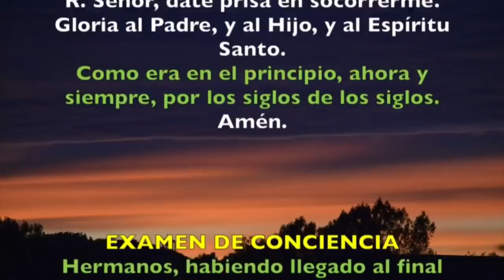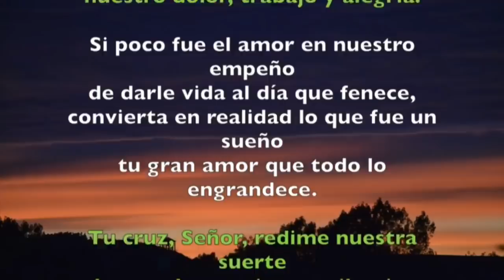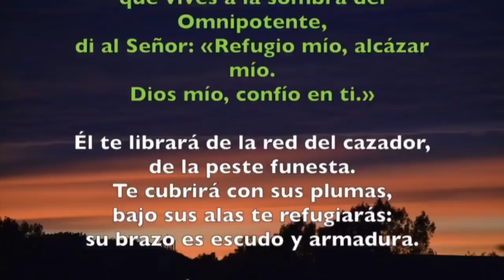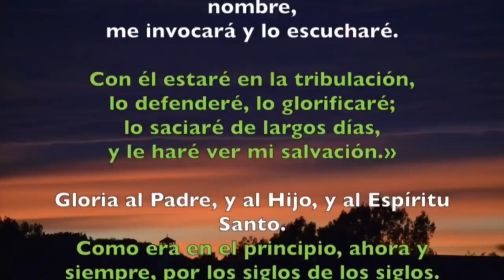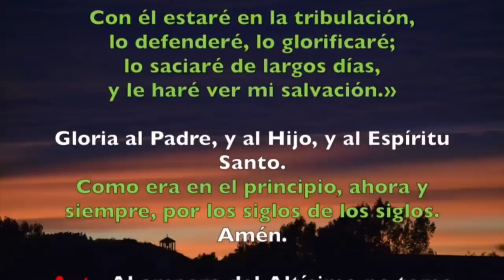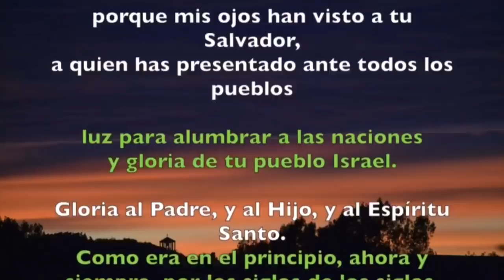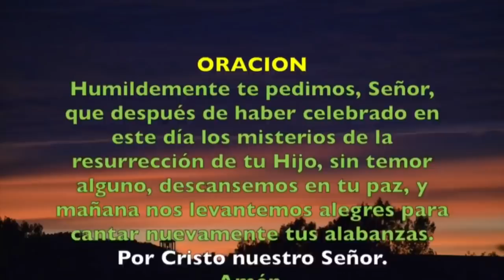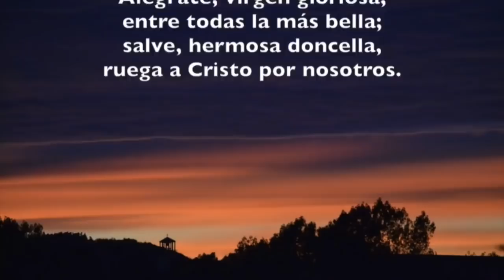Oración de la noche (Completas) DOMINGO 26 DE ENERO 2020 | Padre Sam | Producción Crisol